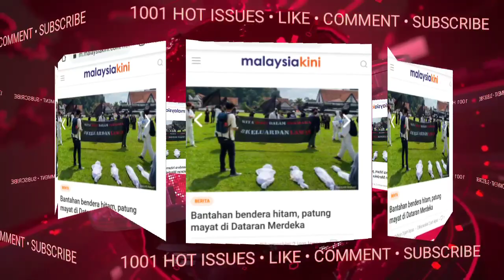17 JULAI 2021‼️PANAS‼️SEBAK HATI MUHYIDDIN MELIHAT INI❓TIADA SUDAH HARAPAN ABAH